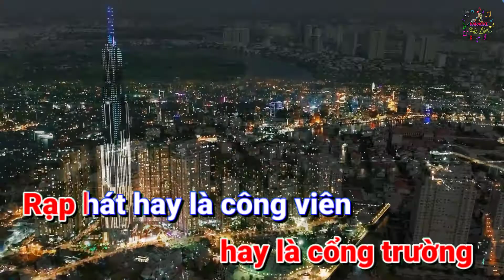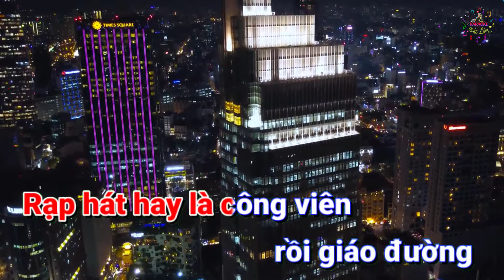Karaoke SÀI GÒN TÔI SẼ - Karaoke by Nguyễn Đức Lâm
Xin gửi tới Quý vị & các bạn ca khúc Karaoke  SÀI GÒN TÔI SẼ  sáng tác  của thầy giáo 9X Thái Dương lay động hàng triệu con tim